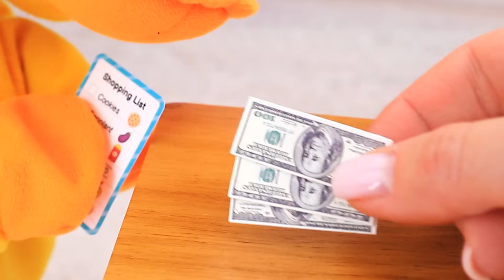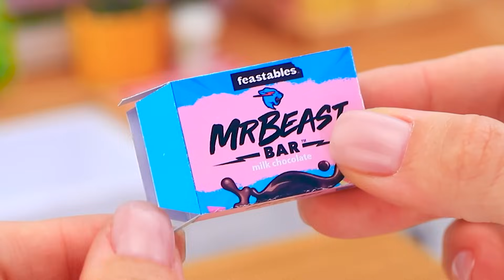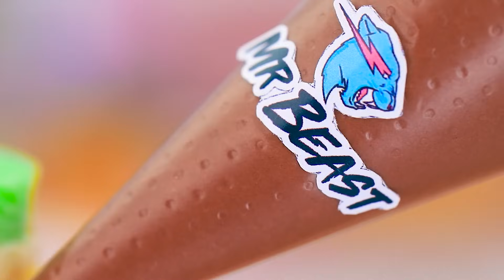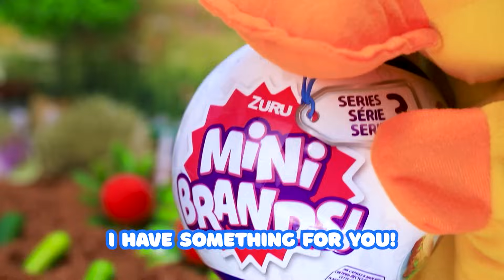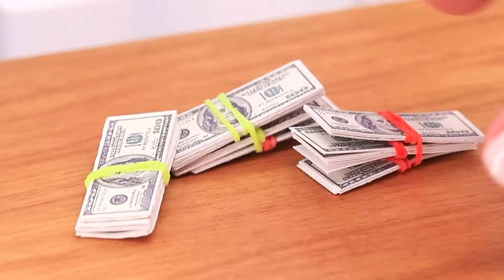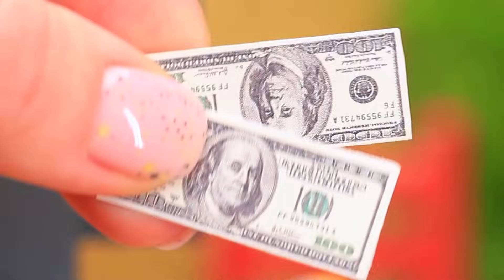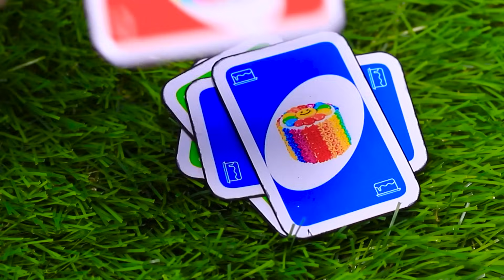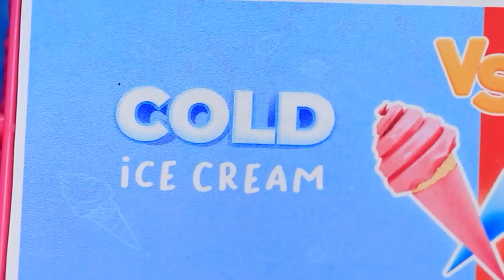Kinder Joy Cake Recipe Using OREO 🍪 Satisfying Rainbow Chocolate Cake Decorating Hacks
Welcome to my kitchen! In this video, I'm excited to share a delightful Kinder Joy Cake recipe that features everyone's favorite OREO cookies. 🍪✨ Watch as I transform simple ingredients into a stunning rainbow chocolate cake, perfect for any celebration. Discover satisfying decorating hacks that will elevate your baking game and impress your friends and family. Whether you're a seasoned baker or a beginner, this recipe is sure to bring joy to your dessert table. Let’s get baking!